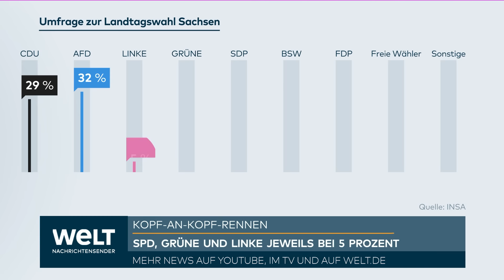UMFRAGEN SACHSEN: AFD und CDU liefern sich kurz vor Landtagswahl spannendes Kopf-an-Kopf-Rennen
Zwei Wochen vor der Landtagswahl in Sachsen deutet eine Umfrage des Meinungsforschungsinstituts Insa auf ein spannendes Kopf-an-Kopf-Rennen zwischen der AfD und der CDU hin. Die AfD liegt mit 32 Prozent knapp vor der CDU, die 29 Prozent erreicht. Das Bündnis Sahra Wagenknecht würde mit 15 Prozent als drittstärkste Kraft in den Landtag einziehen. SPD, Grüne und Linke erreichen jeweils nur fünf Prozent, während die FDP mit zwei Prozent den Einzug in den Landtag verpasst. Die Umfrage spiegelt die hohe politische Spannung in Sachsen wider und könnte entscheidend für den Wahlausgang sein.